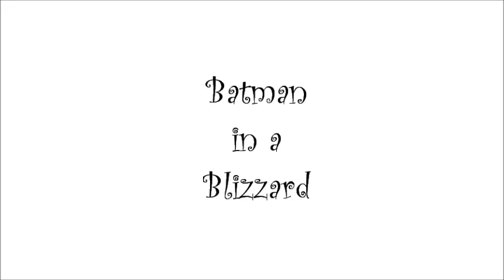Batman in a Blizzard